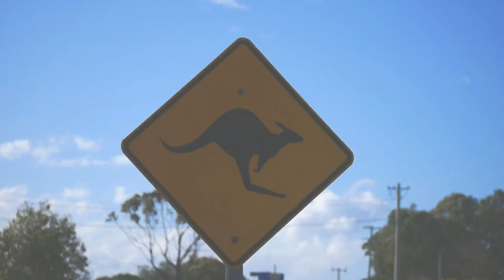Bawley Point Surf East Coast Low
We hit up Bawley point for the weekend. The wind blows. The surf pumps and we get to surf a little right hander that doesn't work too often. Rad times abound.